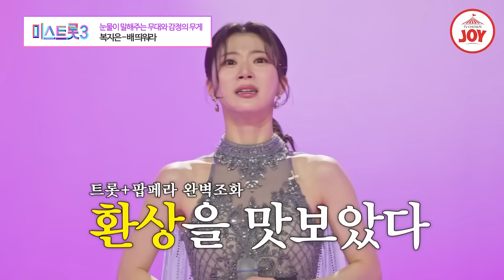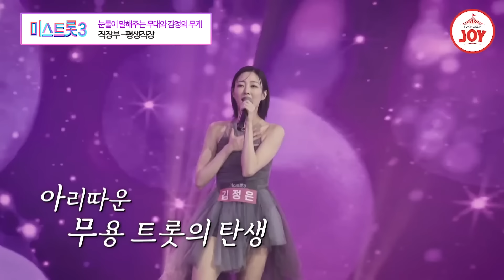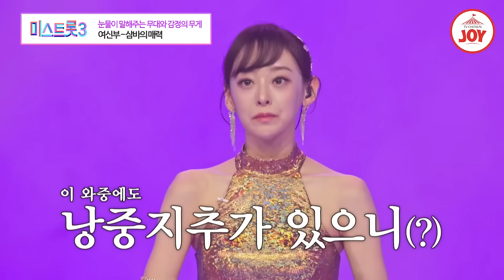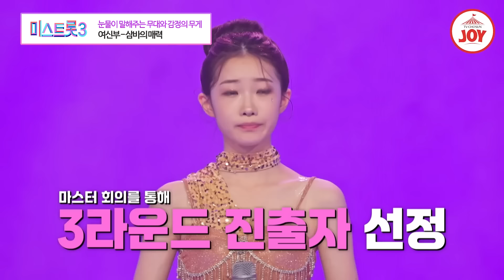[미스트롯3] 가수가 무대위에서 흘린 눈물의 의미😥 간절함이 전해지는 눈물 무대 모음 TV조선조이 TVCHOSUNJOY (TV CHOSUN 231221 방송 외)